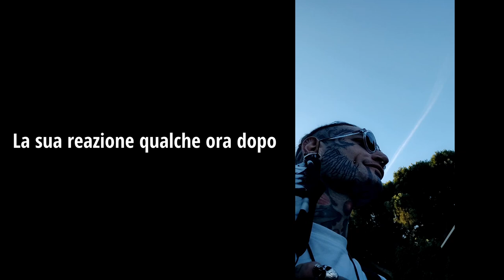Mi taglio la barba! A ZERO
Ciao ragazzi, oggi cosí ho deciso di tagliarmi la barba e tornare come una volta, ma nel mentre ho provato qualche acconciatura diversa giusto per farmi due risate.
Fatemi sapere qui sotto come vi piace di piú!!
Buona visione!!

◦◦◦ PRODOTTI AMAZON ◦◦◦